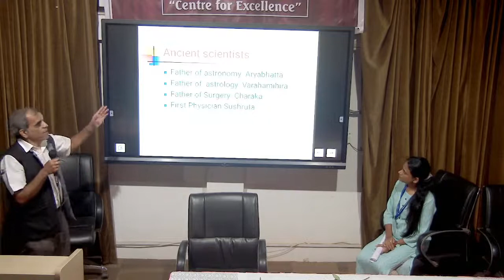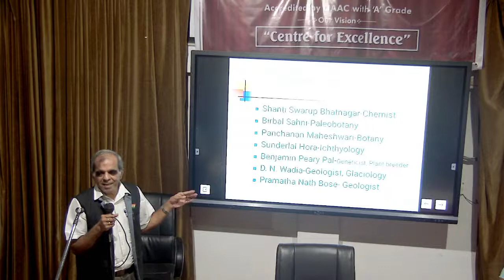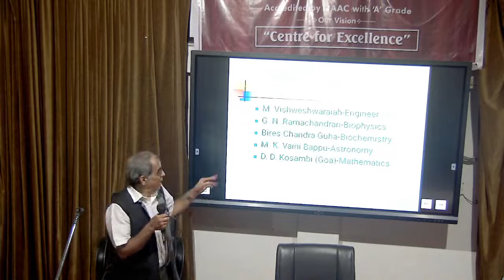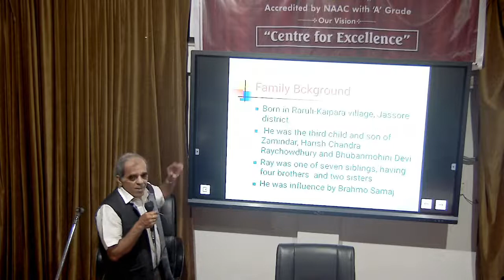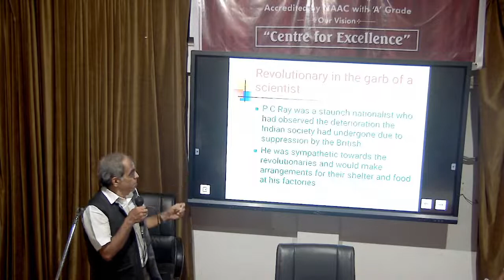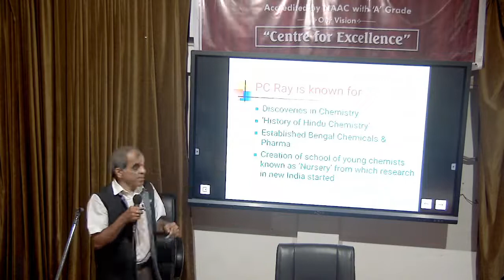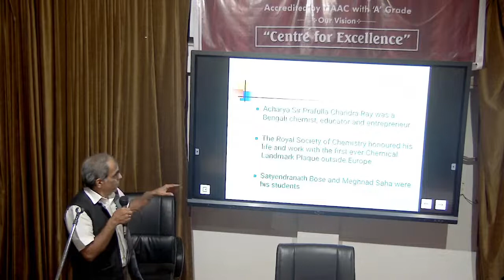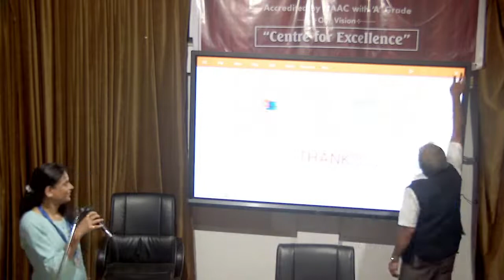Sir P C RAY: Saga of Genius Nationalist, Father of Indian Chemistry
VIDNYAN PARISHAD,GOA in collaboration with GOVERNMENT COLLEGE OF ARTS, SCIENCE AND COMMERCE,KHANDOLA GOA celebrates SIR PRAFULLA CHNADRA RAY'S BIRTH ANNIVERSARY WEEK